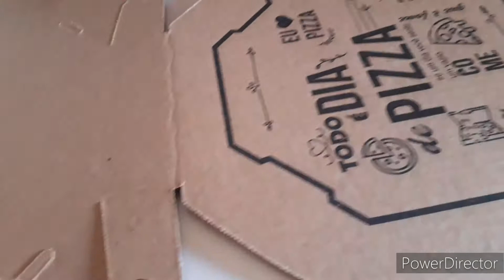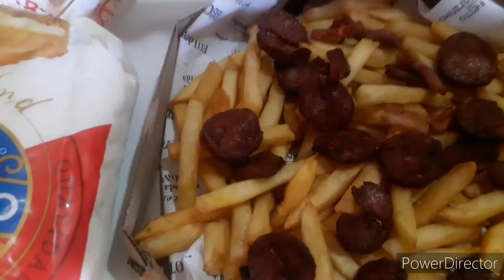fritas recheadas com bacon e calabresa 🍟🍟🍟